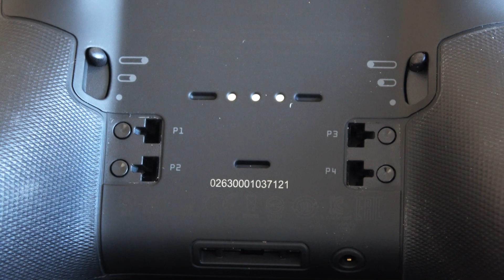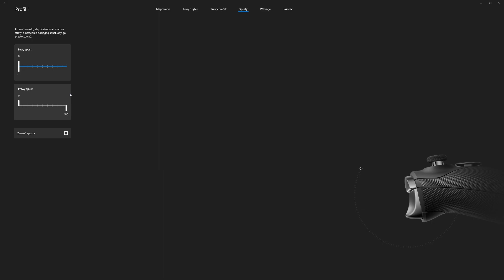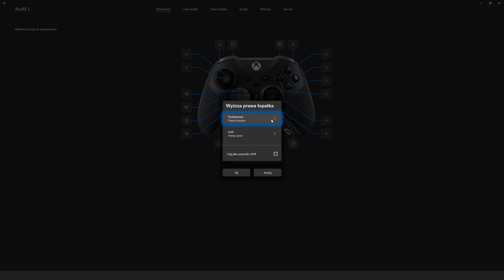Kontroler Xbox Elite Series 2 - Hardware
Wiele osób uważa, że pad do Xboxa to najlepszy kontroler jaki powstał. Microsoft postanowił ulepszyć swój ideał i (już jakiś czas temu) wypuścił Elite Series 2, który oferuje wiele fajnie przemyślanych rozwiązań i pozwala sobie stworzyć taki kontroler o jakim marzymy. Miałem okazję przetestować go w ostatnich dniach, sprawdźcie efekty w najnowszym filmie na YT.